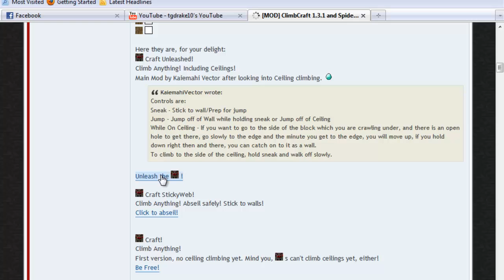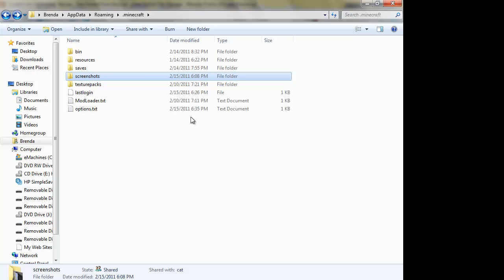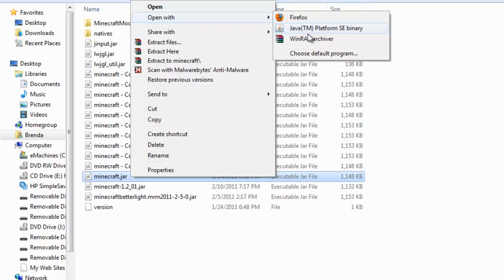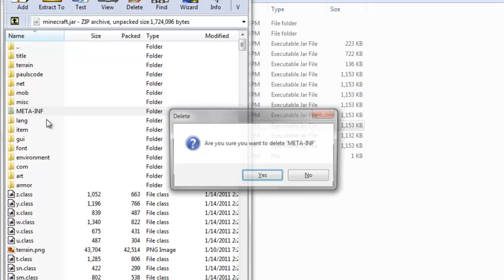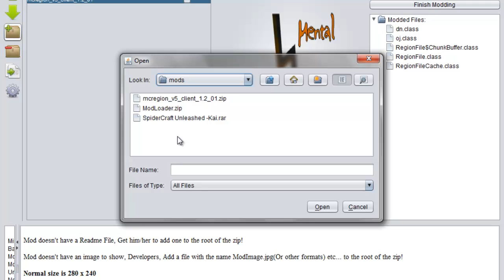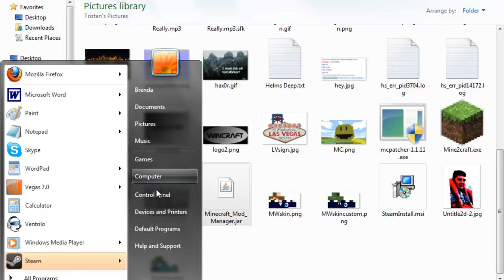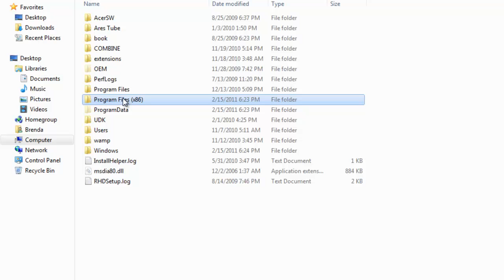Minecraft- How to Install Mods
~~2019 Update~~
Hey gang, I haven't played Minecraft in a while, so I can almost guarantee this video is completely out of date and useless. I recommend watching a more recent video!

Yes I'm aware I showed my Facebook. I left it in instead of editing it out because I knew people would comment about it, and when this video was posted comments were a good way to generate views with the old algorithm. As you can see by the view count, it worked :) I ended up making a dummy account with the profile photo you can see in the video. It may still be up today, who knows.

Stay wavy

I WILL NOT ANSWER QUESTIONS THAT HAVE BEEN ANSWERED IN THE DESCRIPTION!

ATTENTION: MINECRAFT MUST BE CLOSED IN ORDER TO MOD IT

ATTENTION: IF YOU CAN NOT FIND MINECRAFT.JAR, FOR THE LOVE OF NOTCH, THERE ARE TWO THINGS THAT COULD BE HAPPENING:
1. It could simply be titled "minecraft" since you don't have file extensions enabled.
2. Your computer is from Hell and/or you've never played Minecraft on it before.

There are no other alternatives.

IF YOU BREAK YOUR MINECRAFT, HERE'S WHAT YOU DO:
Step 1: Delete Minecraft.jar (that thing you modded)
Step 2: Start Minecraft how you normally would.

There's also the ForceUpdate method, but if you need to read this to know that you should probably just stick to pressing the delete key and enter key. Don't worry, I still love you.

Well, to all of you that were confused, here's my tutorial!!

WOOHOO HD

Links to the ModManager and Climbcraft are broken due to MinecraftForum's reset, nothing I can do to fix it.